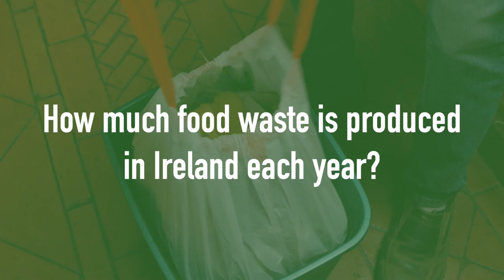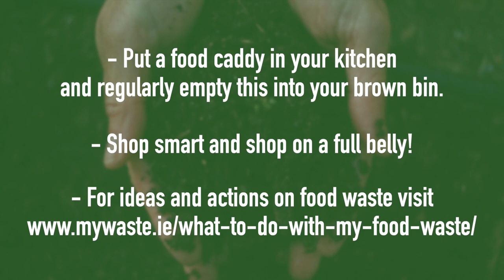What goes in a brown bin?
As part of National Food Waste Recycling Week 2023, we asked the public some interesting questions...

Galway County Council